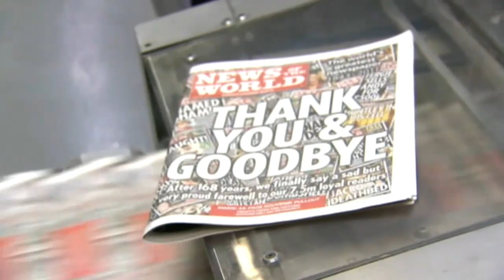Nine News: Year in Review 2011